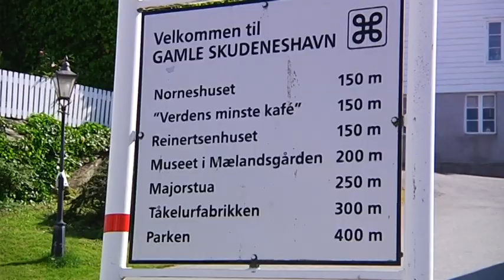Skudeneshavn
Filmet 18 juni 2014 av monamoe produksjon.
Skudeneshavn var årets sommerby i 2004.